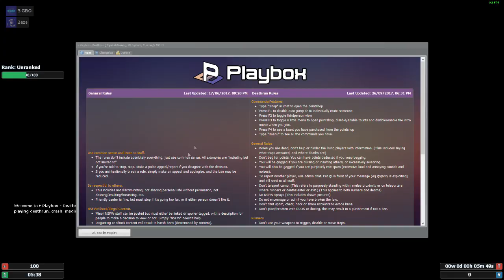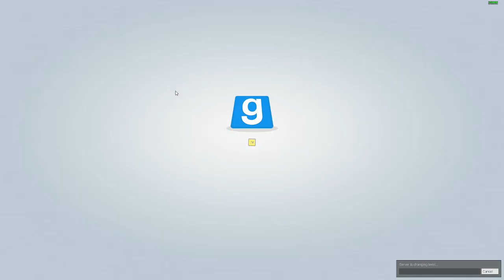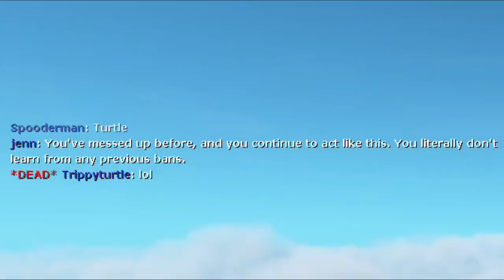GMOD - Roast Masters with Baze